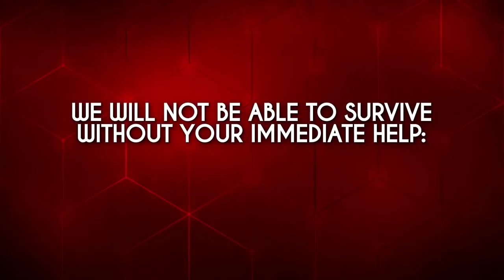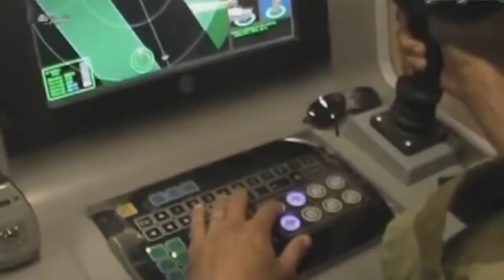Israel attacks Syria again, in final Trump weeks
This is 'Israeli Wings Over Syria. Trump’s Farewell Strike On Iran', from South Front Military Analysis, 20 November 2020, original post